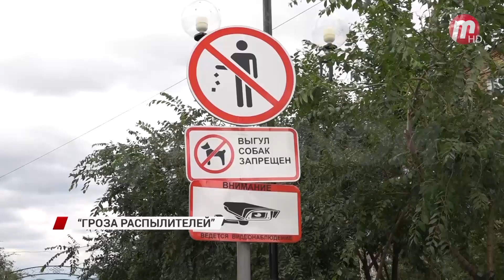"Гроза распылителей"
На бульваре Карла Маркса неизвестные сломали несколько разбрызгивателей и еще полтора десятка унесли с собой